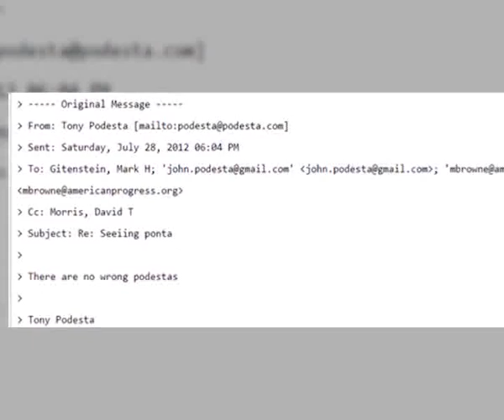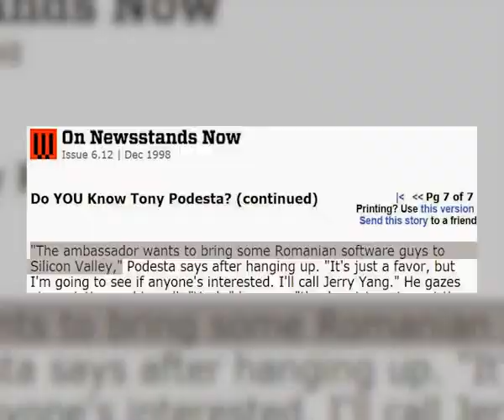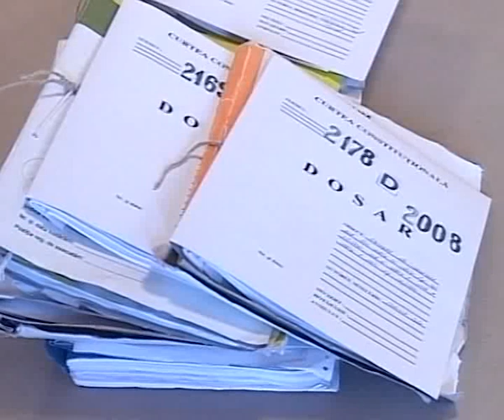Corupția la nivel înalt din spatele lui Ponta. Milionarul obscur care-l voia președinte